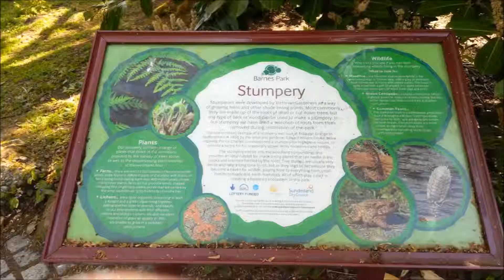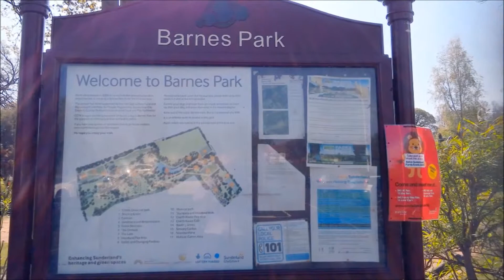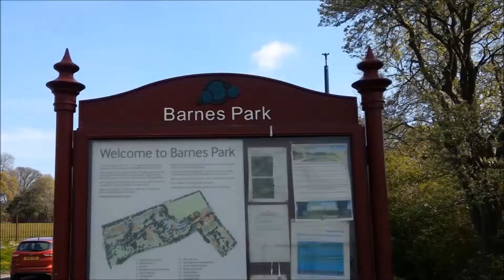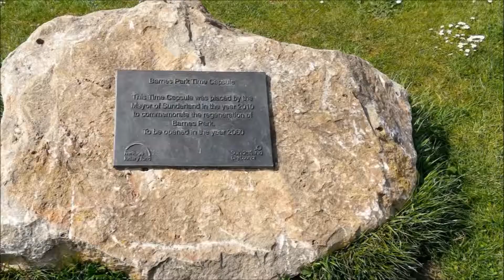Out & About From SR1 Tour of Barnes Park, Sunderland SR4 7QA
Out & About From SR1
7 May 2019
Tour of Barnes Park in Sunderland SR4 7QA